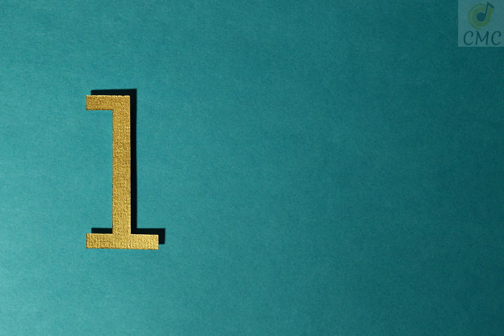WE ARE ONE - VEXENTO | MUSIC WITHOUT COPYRIGHT | COPYRIGHT FREE MUSIC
🎵 Track Info: Title: We Are One by Vexento

➜ Headphones for YouTube
➜ Mic for YouTube
➜ DJ Mixer 4 Channels

Copyrightfre emusic channel - Royalty Free Music - No Copyright Music | Best Background Music

We collect and publish copyright free music, relaxation, mediation music which can use in videos and monetize it on YouTube.

We Are One - Vexento, Non copyrighted music without limits for creators, filmmakers and video editors.

We bring all background music in one place.

✅ About using the music: - You MUST include the full credits in your video description.

⚠️ If you want to use this song We Are One - Vexento. in your project you must copy & paste this into your description: